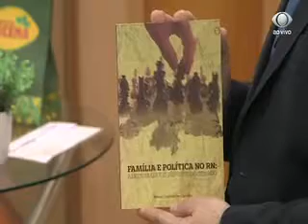18 02 19 Boa Tarde Cidadão - Canindé de França, secretário adjunto de Esporte e Lazer do RN